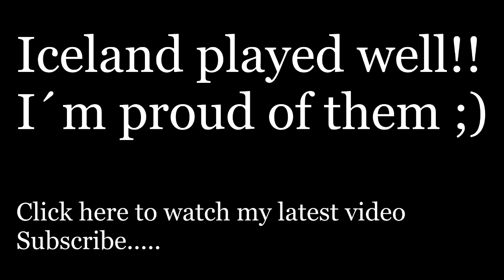GD @ Iceland Vs. Switzerland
Iceland played well, they were just unlucky. That´s all I have to say and why was I the only one cheering for my team???